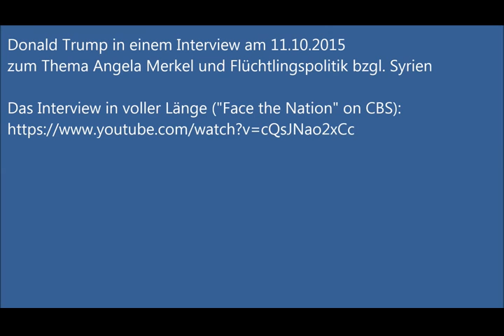Trump über Merkel und Flüchtlingspolitik ("Sie ist irre!") (UT deutsch / german) (#8)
Ausschnitt aus einem Interview vom 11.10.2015 mit deutschen Untertiteln in dem sich Donald Trump zu Merkels Migrationspolitik und seinen eigenen Vorstellung einer Flüchtlingspolitik rund um Syrien äußert.

Das Interview fand im Rahmen der CBS-Reihe "Face The Nation" statt, auf dem ersten Höhepunkt der europäischen "Flüchtlingskrise" (also z.B. vor den Silvester-Ereignissen in Köln 2015/16)

Rohdaten8
Rohdatenhalde
Raw Data